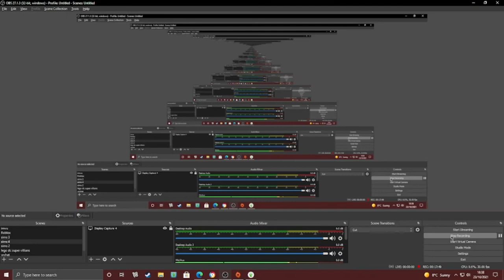Let's Play The Sims 4 Seasons Part 2 Promotion!